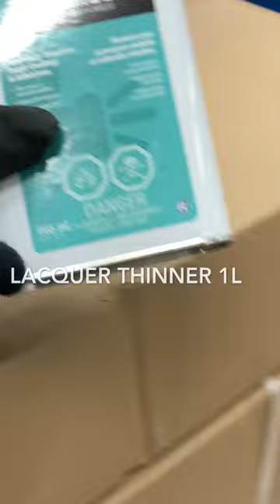How to clean your catalytic converter